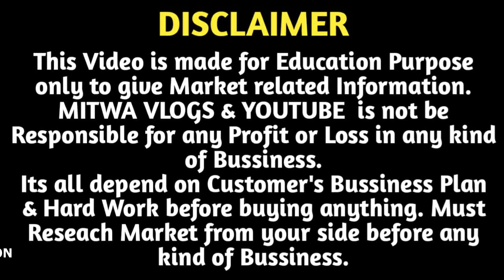Gown,Crop Top 1 सेट भी खरीदे | Gown का महासेल/Fancy Gown Crop Top/1 Piece Gown Factory Outlet Surat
For Any Query plz msg me on Instagram
Hello Sir,
Welcome to
B-wing,7th floor,
Raj textile tower
Opp.bhaktidham temple,

Kurti Leggings:- 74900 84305, 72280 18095

Lehanga:- 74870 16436, 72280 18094

Fancy Gown & Night Wear Gown :- 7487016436 , 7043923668

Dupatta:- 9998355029